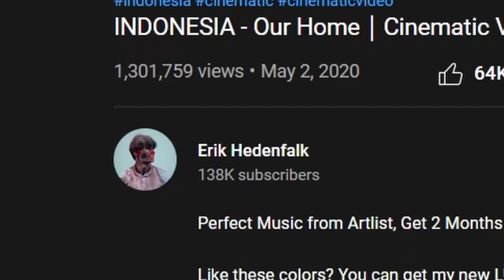TINOS REACTS TO THE MOST AMAZING VIDEO OF INDONESIA!!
Welcome back to the Life of Tinos channel. Today Tinos reacts to the most amazing travel video of Indonesia. This is the reaction to the Indonesia - Our home, cinematic video by Erik Hedenfalk. The most incredible views of Indonesia and my reaction to them are waiting for you!

00:00 Intro
00:22 Reaction
07:22 Thoughts on the song and OUTRO